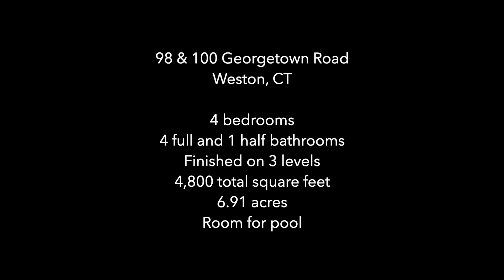98 & 100 Georgetown Road, Weston, CT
Take a tour of the progress in this stunning new construction modern farmhouse. Ready for occupancy June 2020!